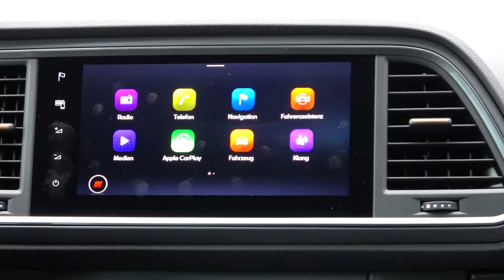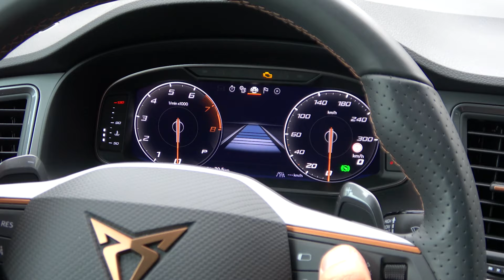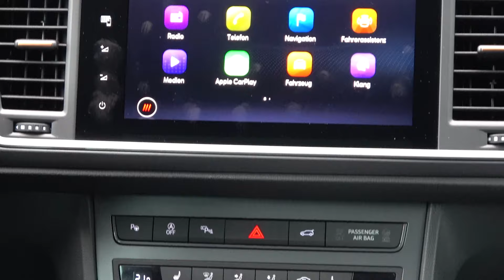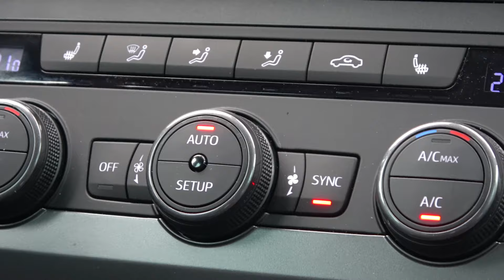Cupra Ateca 2024: Warum dieses Kompakt-SUV überzeugt! | AvD Fahrberichte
In unserem neuesten Video werfen wir einen Blick auf den 2024 Cupra Ateca in seiner Basisvariante mit einem kraftvollen 150 PS Benzinmotor und Frontantrieb. Erfahre, wie dieses kompakte SUV aus Spanien sich im Test bewährt und welche Features es zu bieten hat.

Kapitel
00:00 Einführung
00:54 Modelldetails
01:48 Design und Ausstattungsmerkmale
02:34 Kofferraum und praktische Funktionen
03:24 Innenraumkomfort und Ausstattungsoptionen
04:40 Technologiefunktionen und Infotainmentsystem
06:05 Fahreindrücke und Leistungsüberblick
07:56 Preisgestaltung
09:56 Fazit